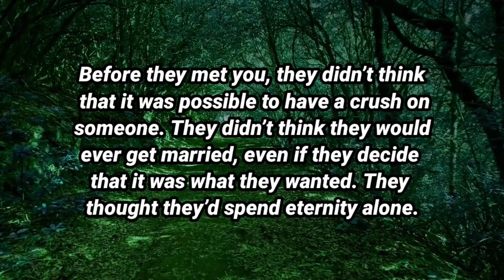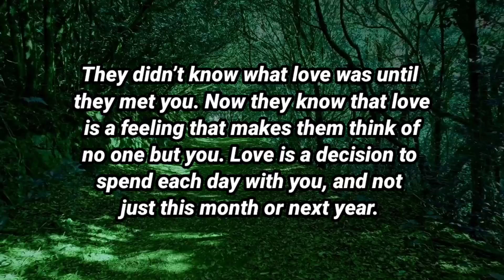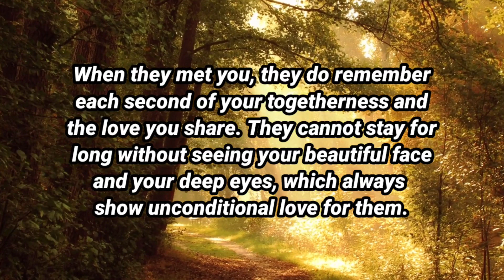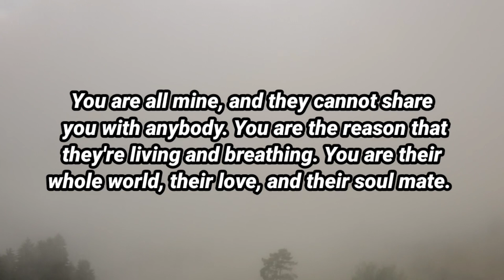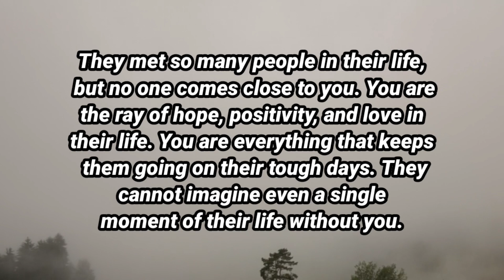Angel message: THERE IS COMPLETE UTURN IN YOUR PERSON'S || God message